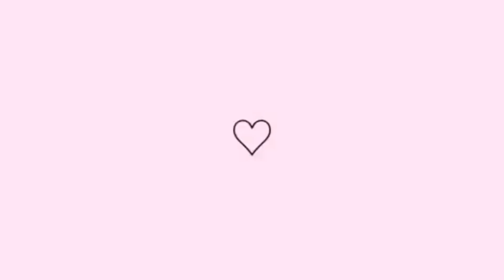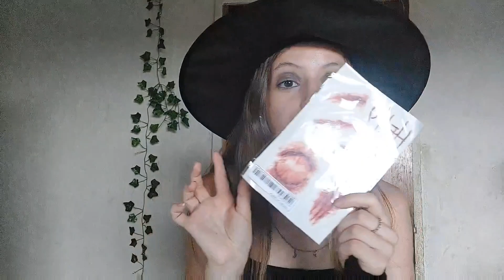FANTASIAS FÁCEIS E IMPROVISADAS PARA O HALLOWEEN 🎃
~Aplicativo que paga para ler livro 💰📖

~App que pode te pagar pra andar:🚶‍♀️💵
sweatco.in/i/camilamanuel

~Livro de receitas saudáveis 🥗🍛🏋🏻‍♀️
Por apenas 15,00

COMENTA 💬
COMPARTILHA 🔄

Tags (ignorem)